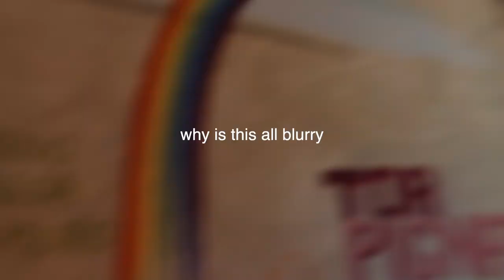days in rome!! || vlog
Tash, Abby and I in Rome how fun how fresh how cool